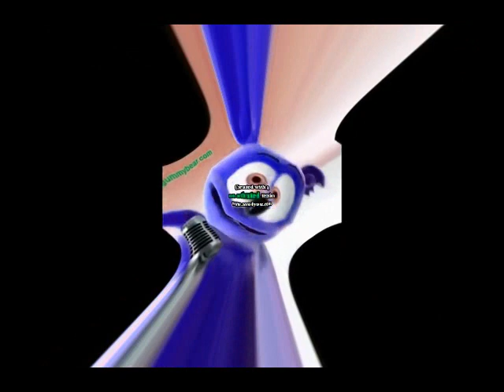Cute Klaskyklaskyklaskyklasky Gummy Bear (REMASTERED)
Created on:
Audacity Versions
BlueStacks5
Wrapper Offline
VideoMeld
Capcut
Wondershare Video Editor
Wondershare Filmora
VideoPad Video Editor
Resource Hacker
Alight Motion
Audacity
Windows Essentials Live Movie Maker 2012
Balabolka
Flowframes

Recorded on:
Bandicam
AZ Screen Recorder
OBS Studio

Created with AVS Video Editor 9.9.2 without Watermark